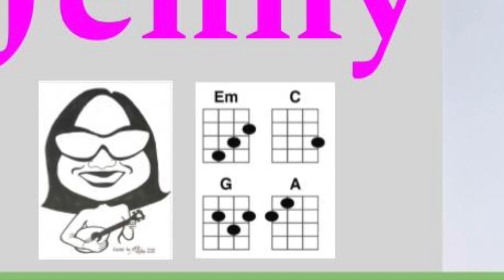867 5309 Jenny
8675309 was probably the most famous phone number in pop music.

After we performed this one-hit wonder by Tommy Tutone, we watched the Zoom recordings and discovered the enthusiasm of the participants in Zoom.

Day 76
Whatever Wednesday

Each day in the consecutive 100 days starting 1st March 2024, I will record and upload a video that falls into the day of the week theme category, as shown below.

CATEGORIES:
Mahalo Monday Moods: songs that convey a mood

Technique Tuesday or Teaching Tuesday or Tablature Tuesday

Whatever Wednesday - anything goes

3 Chord Thursday: three chord songs as in the thematic song session

Aloha Friday I'm in Love: Hawaiian song, love song, or both

Saturday Night Fever:  songs you can dance to

Worship Sunday: hymns and other songs suitable for worship or meditation